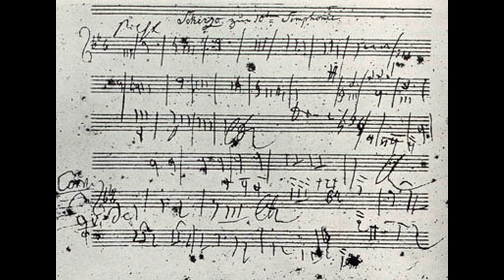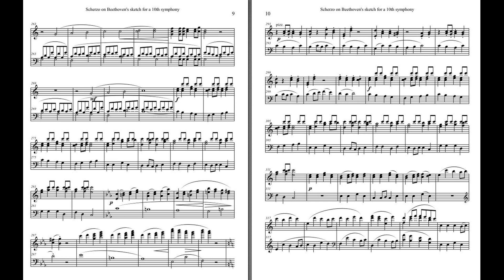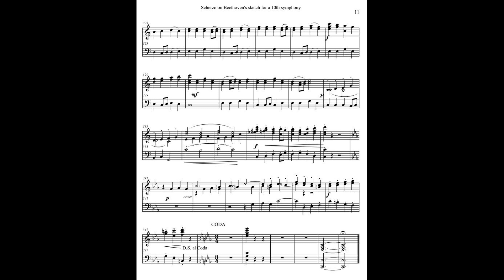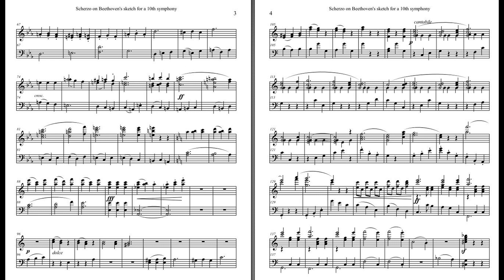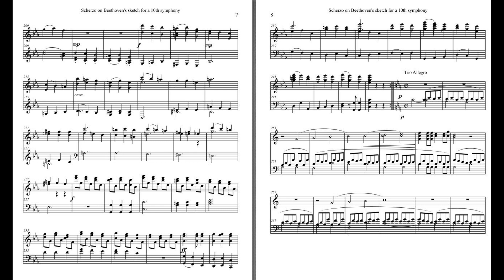Piano reduction - Scherzo on a sketch for Beethoven's 10th symphony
1825 Beethoven wrote some sketches for a 10th symphony, for example the opening 24 measures for a Scherzo (titled 'Presto') and 7 measures for a  Trio as a middle part of the movement. This Scherzo theme is one of the most furious and powerful Scherzo themes I know, somewhat a mixture of the Scherzo themes of his 5th symphony  and Schumann's 1st symphony. I made an atttempt to develop these themes to a whole symphonic movement. This the piano reduction of it.

The recording was made with the software tool Finale/Aria-Player.